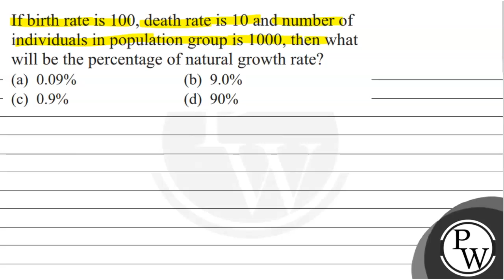If birth rate is 100 , death rate is 10 and number of individuals in population group is 1000 , t...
If birth rate is 100 , death rate is 10 and number of individuals in population group is 1000 , then what will be the percentage of natural growth rate?
(a) 0.09 %
(b) 9.0 %
(d) 90 %